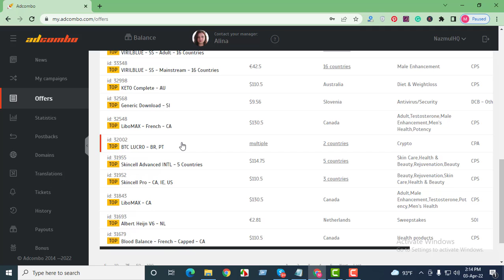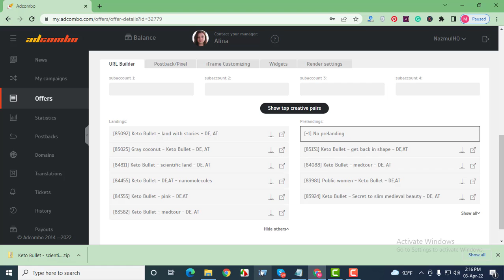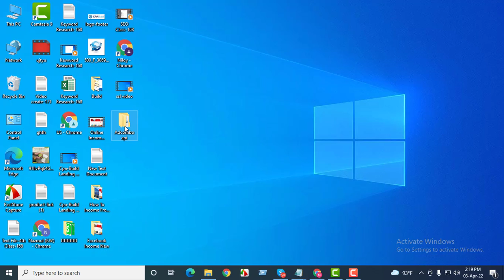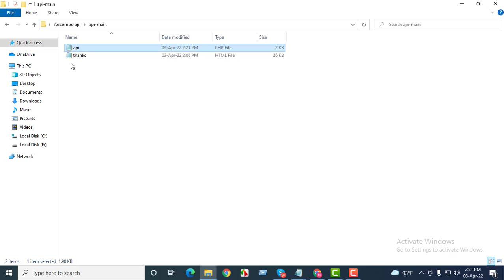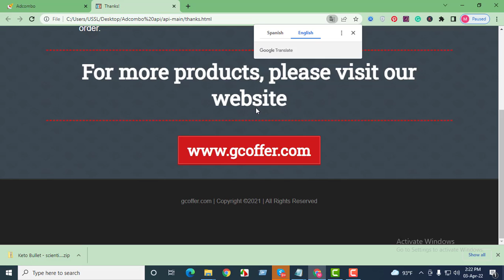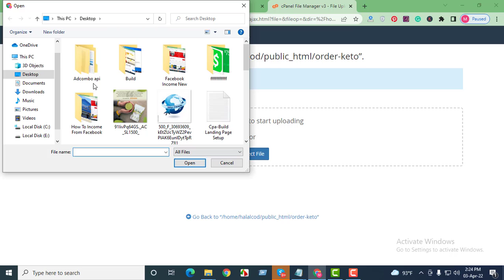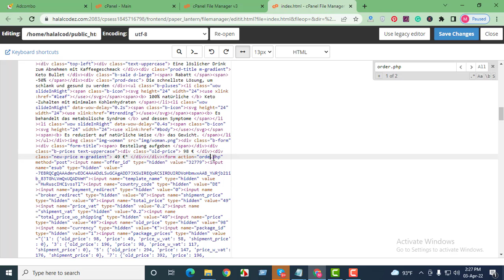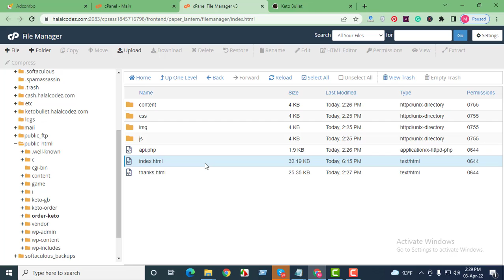How to Setup Adcombo Landing Page With Api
🥁 মার্কেটিং প্রতিনিয়ত update হচ্ছে। সে সাথে মার্কেটিং-এ কোন সেক্টরে কোন সাইটে ট্রাফিক আসছে কোন দেশের মানুষ কোন প্লাটফর্মে বেশি সময় দিচ্ছে কোথায় থেকে ট্রাফিক বেশি জেনারেট করা যাবে, এ সব বিষয় নিয়ে থাকেছে আমাদের সিপিএ পেইড মার্কেটিং  ফ্রি ক্লাস।

U S Software Institute
Monowara Plaza (2nd Floor)
69/B, Panthpath, Green Road Dhaka-1205